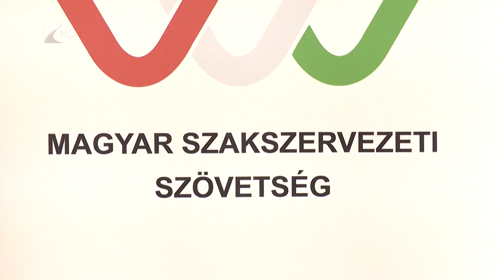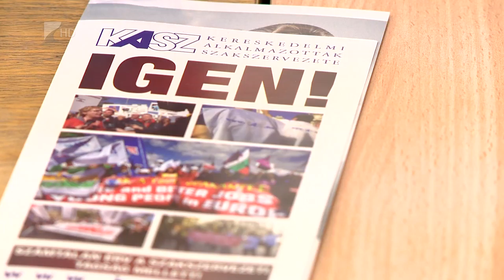Bérkülönbségek Magyarországon - Kölcsey Tv